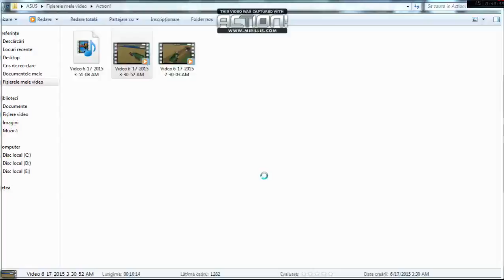Farming Simulator 2015 Palouse map more work part 3